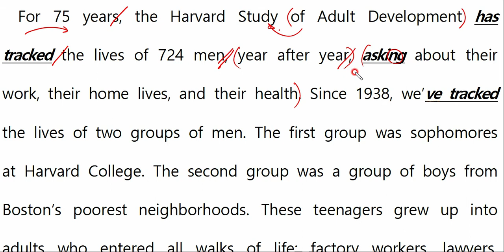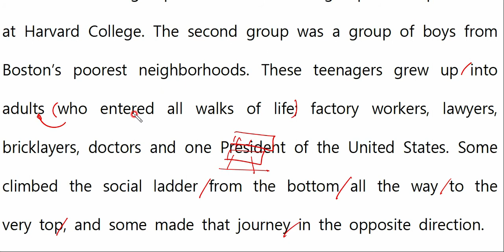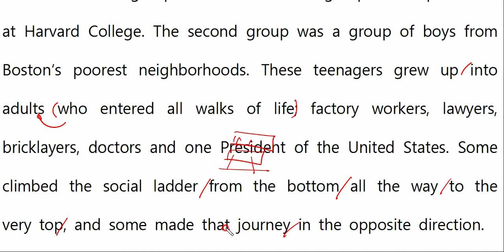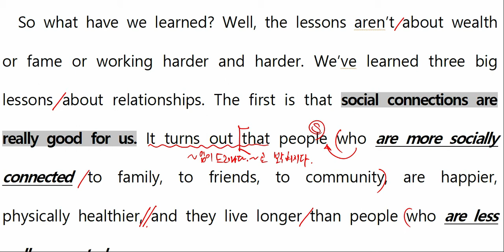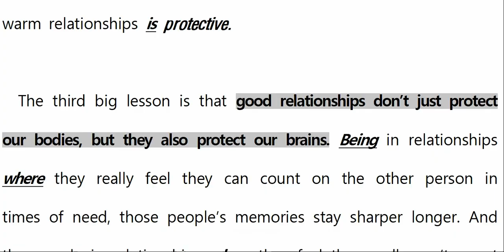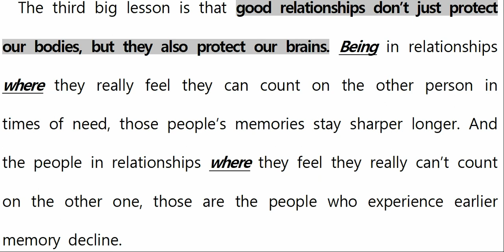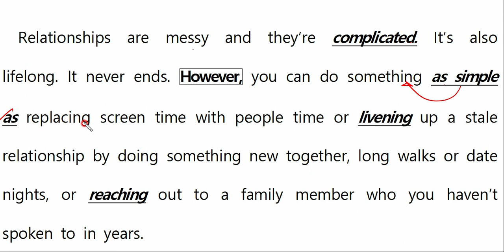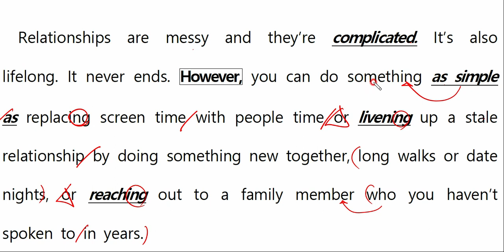백양고1 21년 1학기 중간 외부지문TED 01(Lessons from the Longest Study on Happiness)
백양고1 21년 1학기 중간 외부지문TED 01
(Lessons from the Longest Study on Happiness)